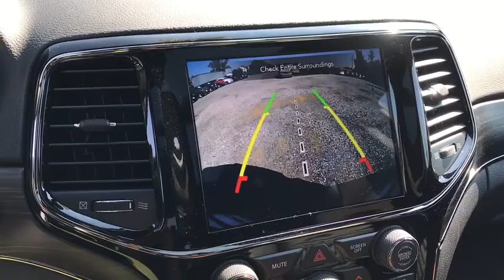2020 Jeep Grand Cherokee Swedesboro, Woodbury, Blackwood, Sewell, Gloucester City, NJ 1196000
Slate Blue Pearlcoat  2020 Jeep Grand Cherokee available in Swedesboro, New Jersey at Spirit Chrysler Dodge Jeep Ram. Servicing the Woodbury, Blackwood, Sewell, Gloucester City, NJ area.
2020 Jeep Grand Cherokee Limited - Stock#: 1196000 - VIN#: 1C4RJFBG4LC125989

Meet our adventurous 2020 Jeep Grand Cherokee Limited 4X4 shown proudly in Slate Blue Pearlcoat! Powered by a proven 3.6 Liter V6 that offers 290hp while matched with a responsive 8 Speed Automatic transmission that features stop/start technology to save you fuel. This Four Wheel Drive combination provides near 26mpg on the highway and finds the good looks of our Limited are enhanced by striking wheels, a power liftgate, and a bright grille.  Inside our Limited, amenities such as a massive sunroof, remote start, keyless entry/ignition, full power accessories, dual-zone automatic climate control, comfortable heated seats, and a heated steering wheel combine to create your daily joyride. Enjoy next-level in-vehicle connectivity thanks to Uconnect Access, navigation, a prominent touchscreen, integrated voice command with Bluetooth, available HD/satellite radio, and more!  Whether tackling tough trails or the daily grind, your Jeep will prove to be an excellent companion as it has received excellent safety scores with tire pressure monitoring, traction control, rearview camera, and park assist. You desire capability, luxury, and comfort, and this Limited more than delivers! For more information on this or any other Spirit Chrysler Dodge Jeep vehicle please go